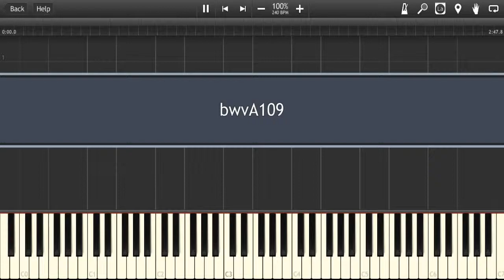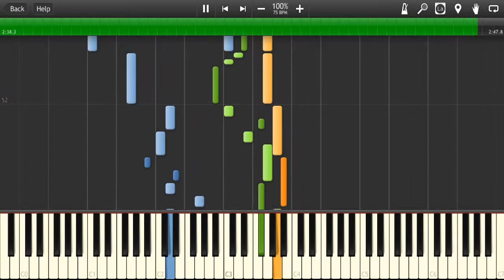Bach?- Fugue in G minor, BWV Anh.109 (Synthesia)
I'm bad at jokes;